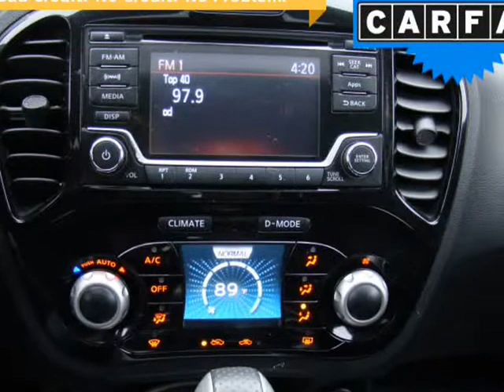2016 Nissan JUKE 5dr Wgn CVT S AWD (Columbus, Ohio)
4880 Sinclair RD
Columbus